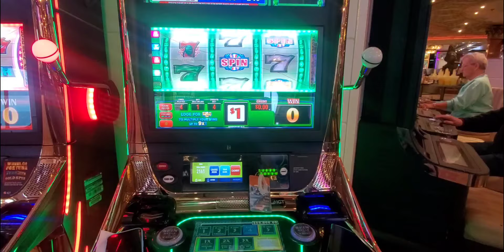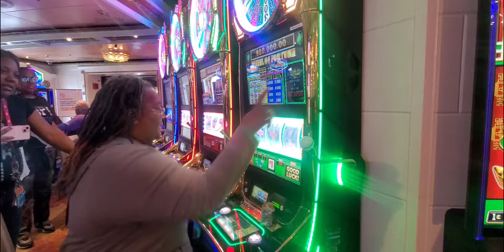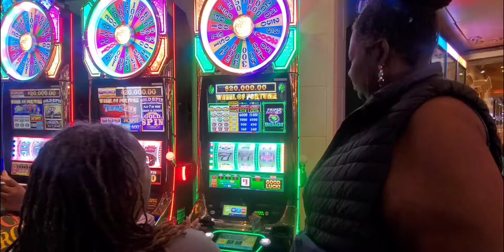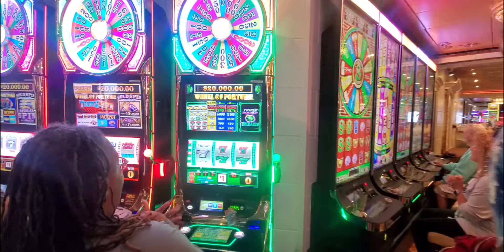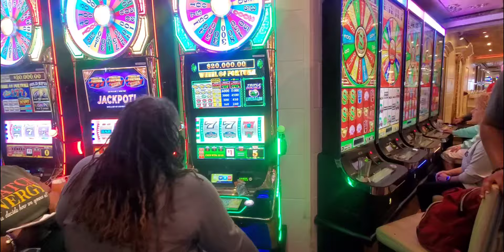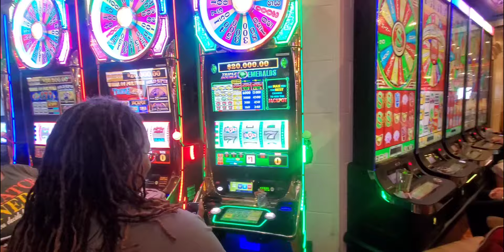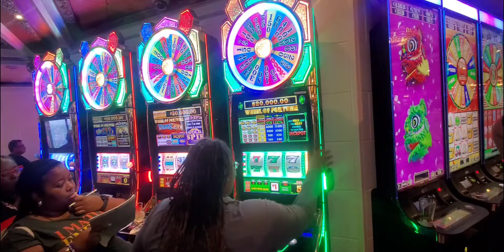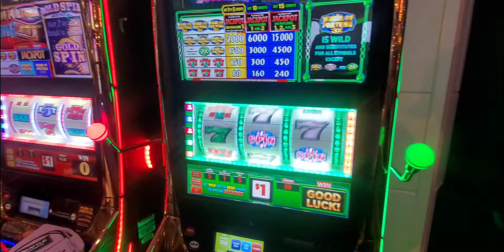Cruise Ship Group Slot Pull! Carnival Spirit